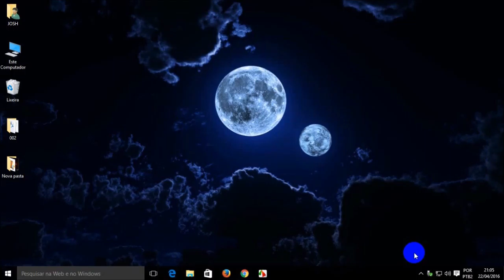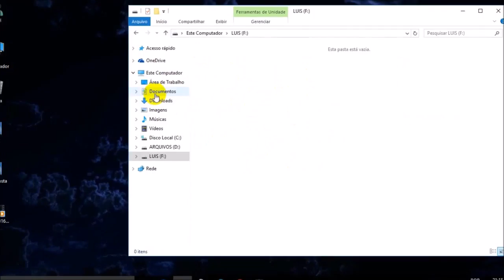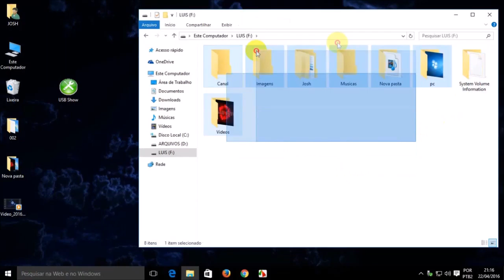Como recuperar arquivos ocultos do pen drive Com o USB Show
Como recuperar arquivos ocultos do Pendrive Com o USB Show

Recupere arquivos ocultos no pendrive com Usb Show. Este é um programa que é utilizado em faculdades e instituições de ensino em que se utiliza PCs em laboratórios para seus alunos, conheça USB SHOW e acabe com os vírus em seu Pendrive...

Meu outro vídeo ensinando a descoutar arquivo no pendrive sem programas